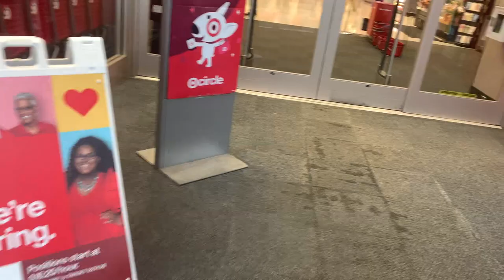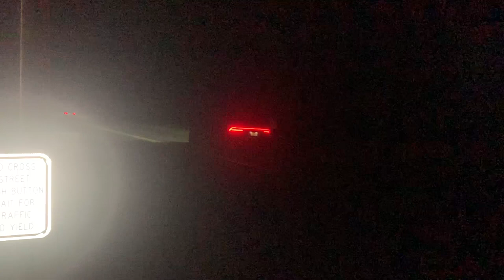Target Run - The Bloody Mistake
Logan gets hurt real bad yo, it's pretty nasty idk if I should show it yo, will he ever recover from his injuries?